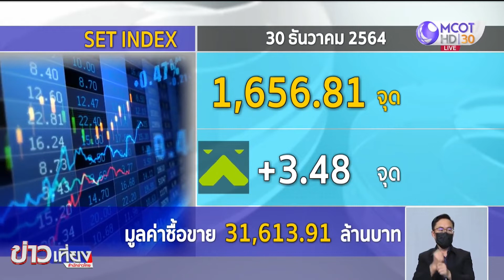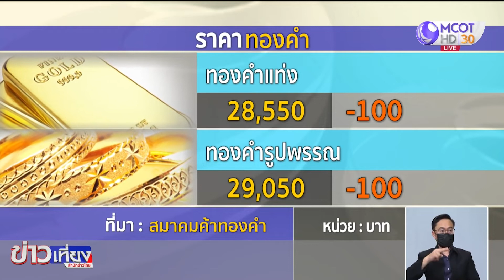หุ้นไทยวันสุดท้ายของปี เปิดบวก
ตลาดหุ้นไทยวันสุดท้ายของปี เปิดบวก ล่าสุดดัชนีอยู่ที่ 1,656.81 จุด +3.48 จุด มูลค่าการซื้อขาย 31,613.91 ล้านบาท